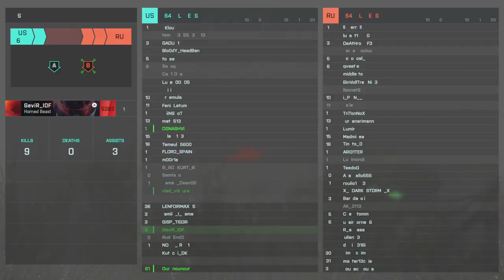Battlefield 2042 Redux: Rush XL No Commentary Gameplay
Experience the intensity of 128-player combat in this no commentary gameplay of Battlefield 2042 Redux: Rush XL.

In this massive multiplayer mode, two teams battle to destroy each other's objectives. Watch as players use a variety of weapons and vehicles to take control of the map. See epic moments of teamwork and destruction as the battle unfolds.